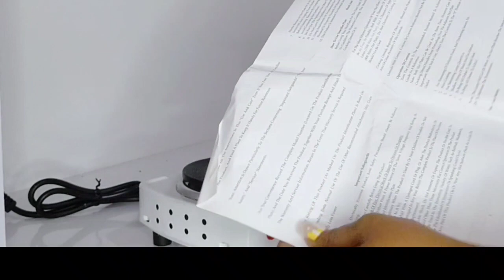unboxing paket mini part 3